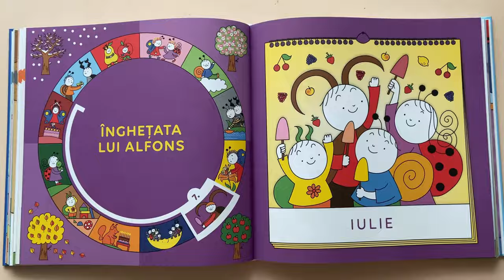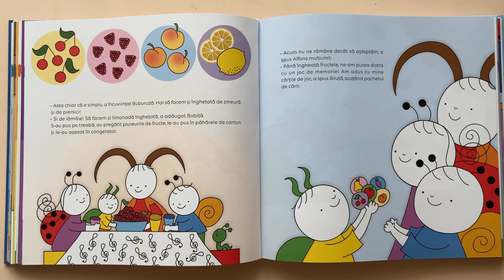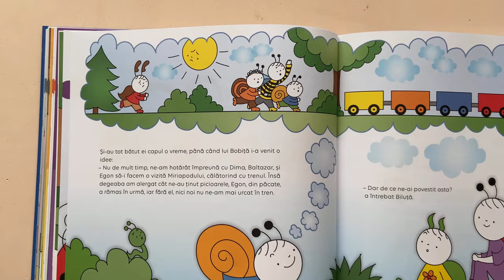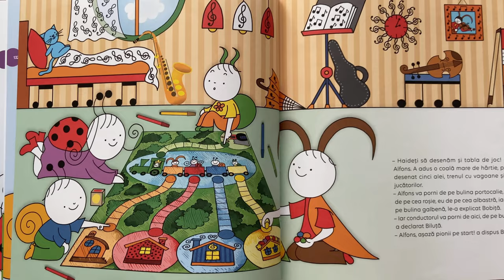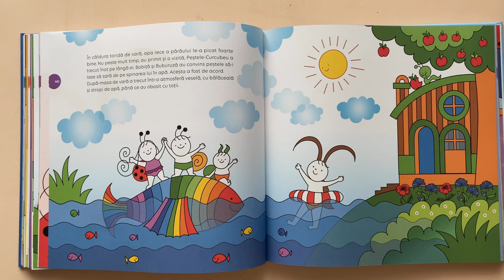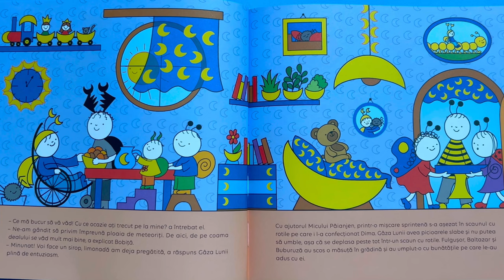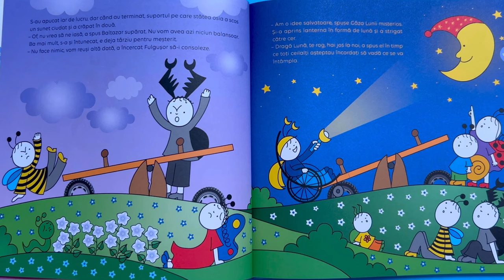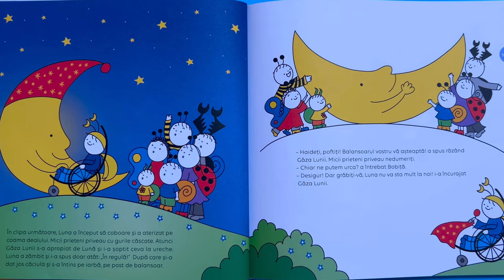📚 Colaj 2 Povesti cu BOBITA si BUBURUZA (Ed. CASA )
Prietenii lui Bobiță și lui Buburuza găsesc motive de joacă și de bucurie indiferent de anotimp.
Această carte cuprinda câte o poveste pentru fiecare lună a anului.

Toate drepturile apartin Ed. Casa, iar cartea se poate gasi aici

Autor: Bartos Erika
An apariţie: 2023
Editura: Editura Casa
Colecția: Bobiță și Buburuză
Ilustratii : Bartos Erika
Număr pagini : 240
Format : 225 x 225 mm
Traducător : Crăciun-Bökös Emese

Cu drag si cu blândețe,
Miruna si Cristina